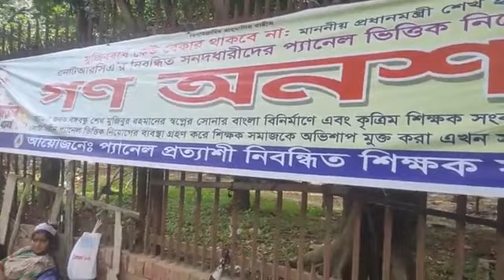নিবন্ধন শিক্ষক সংগঠন শাহাবাগে চত্বর দাবি । BD news update breaking